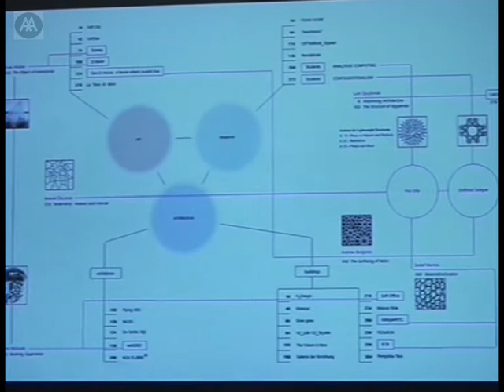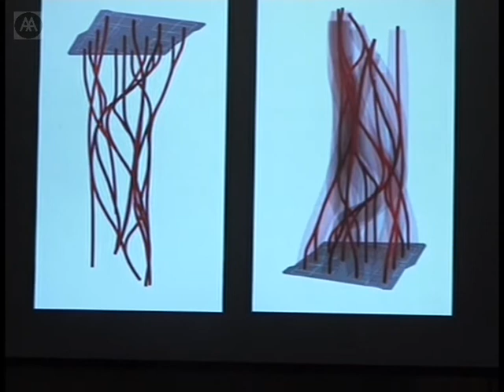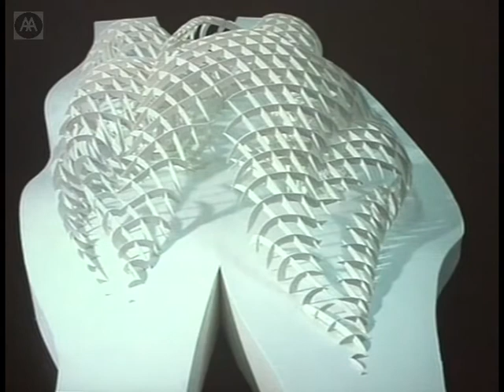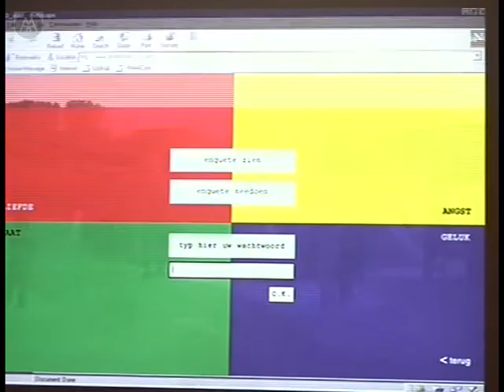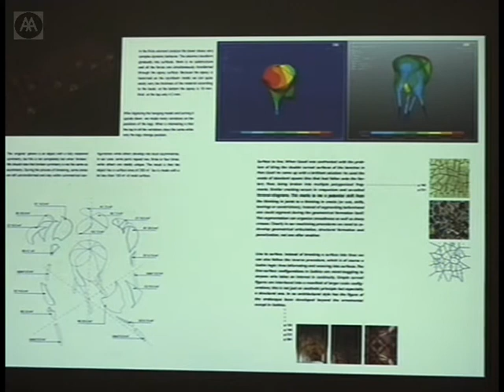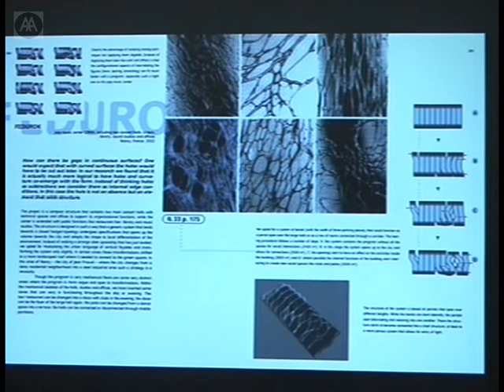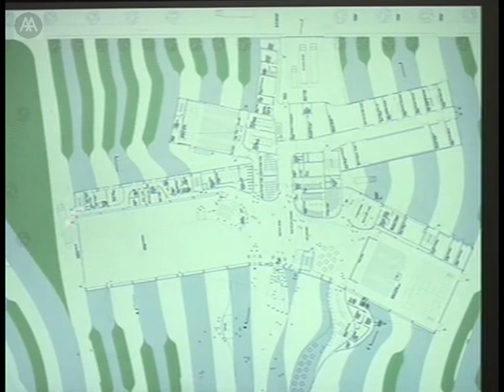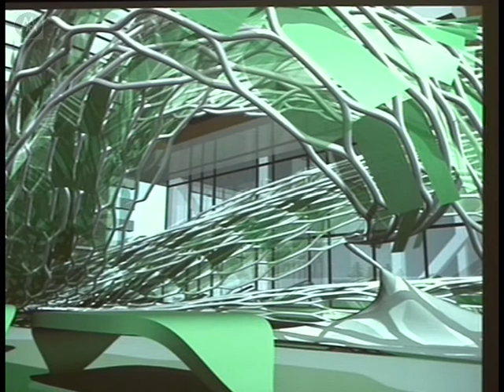Lars Spuybroeck - NOX: Machining Architecture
Lars Spuybroek is principal of the architectural office NOX in Rotterdam, from where he heads research into the relationship between architecture and new media. 'Machining Architecture' describes the basis of his research and practice: 'The computer has reached a cultural stage, finally. The years that it was used for dreaming perfect shape grammars and design automation or, worse, used for dreaming disembodied dreams of an architecture floating in cyberspace - those years are over.'